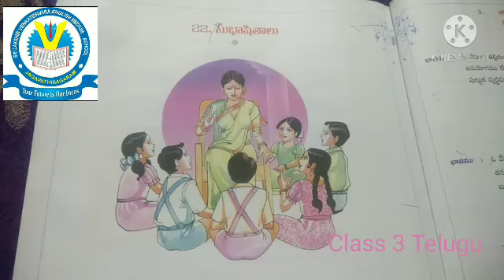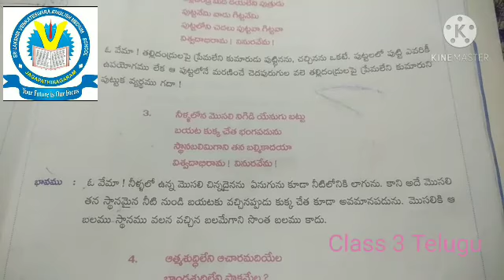Class 3 Telugu , 3వ పద్యం .